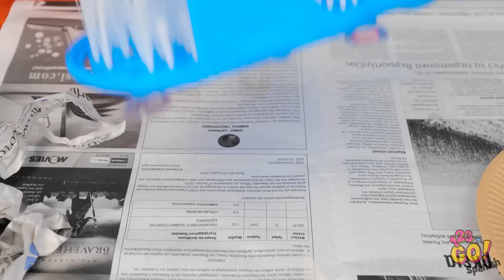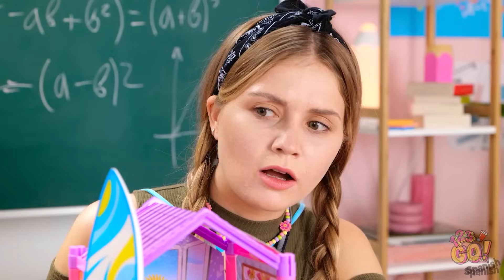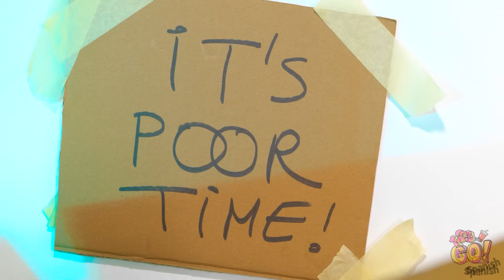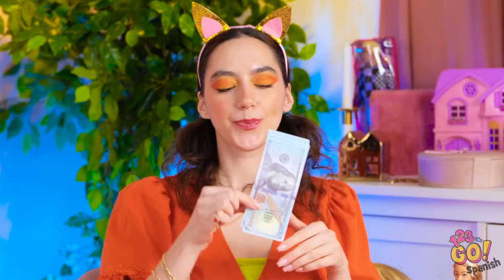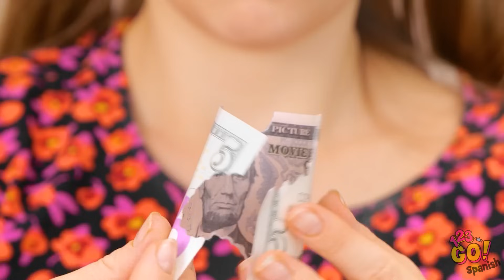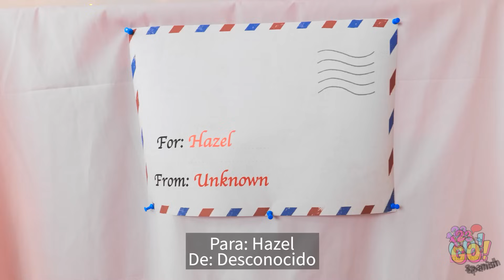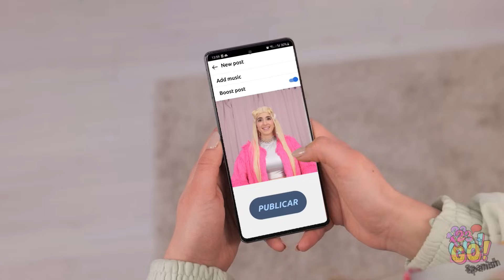Puaj🤢 ¿Por qué está sucia el agua? CAMBIO DE LOOK DE BARBIE EN LA CÁRCEL por 123 GO!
Prepárate para darle a Barbie un cambio de imagen extremo. Con algunos DISPOSITIVOs y manualidades geniales, ¡convertiremos a Barbie en una auténtica reina! 🎉🔓 ¿Qué te parece este cambio de imagen? Háznoslo saber en los comentarios de abajo.